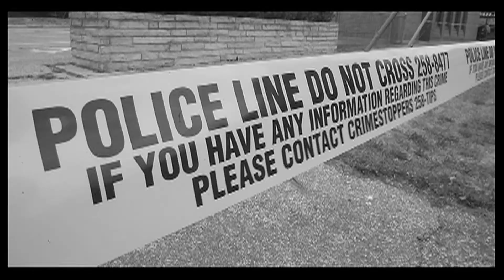WPD fires Const. Dorothy Nesbeth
Windsor Police Chief Al Frederick speaks at a news conference regarding the dismissal of Const. Dorothy Nesbeth.